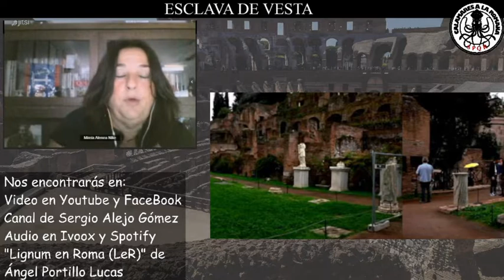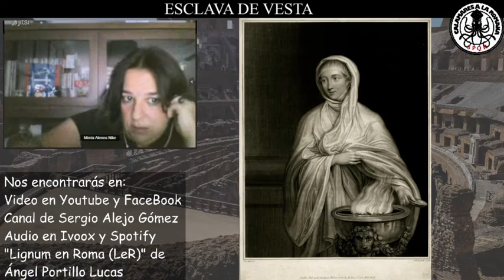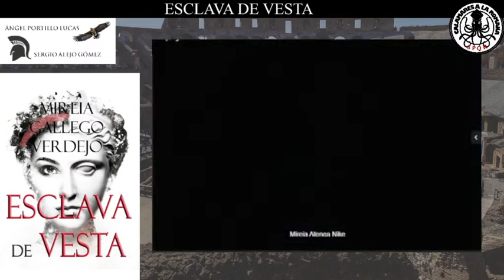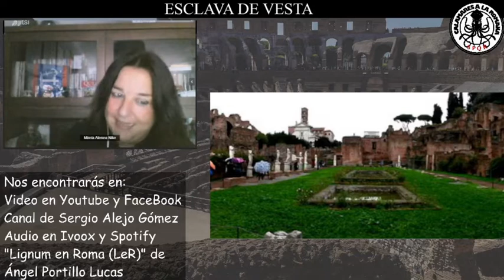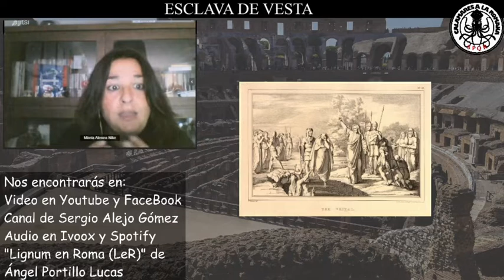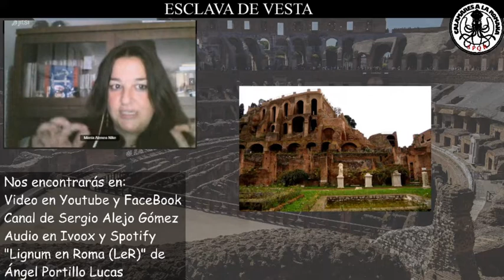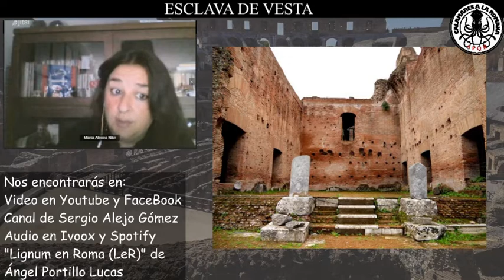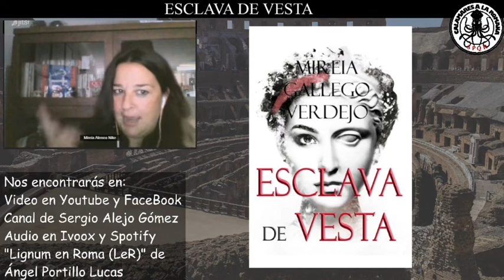𝐄𝐒𝐂𝐋𝐀𝐕𝐀 𝐃𝐄 𝐕𝐄𝐒𝐓𝐀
Bienvenidos a un nuevo vídeo en el que os vamos a hablar de 𝐄𝐒𝐂𝐋𝐀𝐕𝐀 𝐃𝐄 𝐕𝐄𝐒𝐓𝐀.
Se trata del último libro de nuestra amiga y compañera Mireia Gallego en el que habla precisamente sobre ellas: las vestales. Y eso es lo que os traemos en esta entrega, que además, como siempre que nos visita, tiene una sorpresa al final. No os la perdáis.

Información y contacto de Mireia Gallego:
Información de contacto y links de Mireia Gallego: